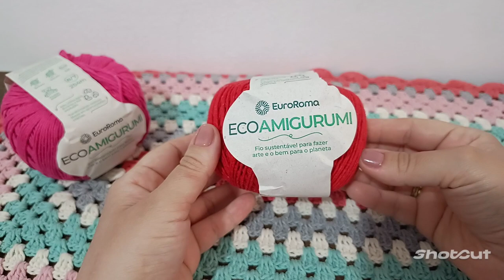LANÇAMENTO 2023 FIO. EcoAmigurumi da Euroroma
Amiga (o) vem aprender a CROCHETAR!!
Oi pessoal tudo bem com vocês?
Quem aí gosta de um lançamento??
Quero que vocês conheçam o Fio EcoAmigurumi da Euroroma

FIO ECOLÓGICO - TOQUE MACIO

O fio EcoAmigurumi permite ao artesão explorar a sua criatividade em conexão com o meio ambiente. Desenvolvido através da transformação de resíduos têxteis em fios sustentáveis resultando em um fio 8/7 com 254m e 160g, o EcoAmigurumi pode dar vida aos mais diversos amigurumis ecológicos, com um toque macio e delicado.

Peso: 160g
Metragem: 254m
Espessura:
Título NE: 8/7
Tex: 526
Composição: 85% algodão reciclado, 15% outras fibras
Sugestão de agulha para crochê: 3mm
Sugestão de agulha para tricô: 4mm

Me conta aqui o que você achou??

Aproveitem Invistam em conhecimento! Curso Lucrando Com Crochê

Beijos fiquem Com Deus  ótimas e abençoadas vendas!!! ❤️❤️❤️